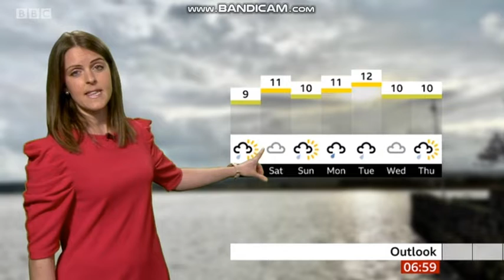Alex Osbourne - Spotlight weather - (6th March 2020) - HD [60 FPS] Better Quality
Weather girl in a pink dress (again) Alex Osbourne is looking wonderful hosting the weather on BBC Spotlight.
Rest of March, what kind of weather can you expect? Alex Osbourne has the details.